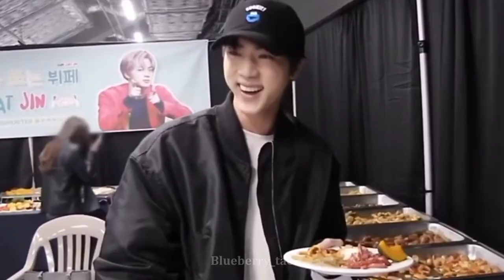Kim Seokjin - Moon [FMV]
Artist : Kim Seokjin
Song : Moon
Edited by : Blueberry_tae